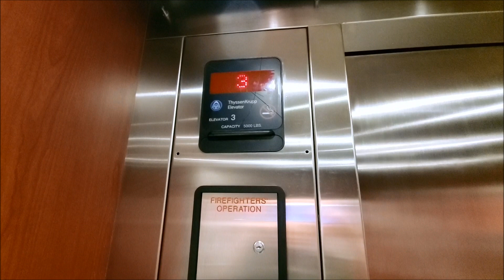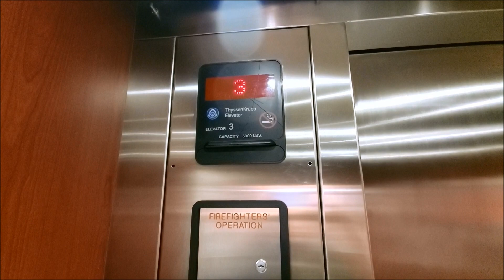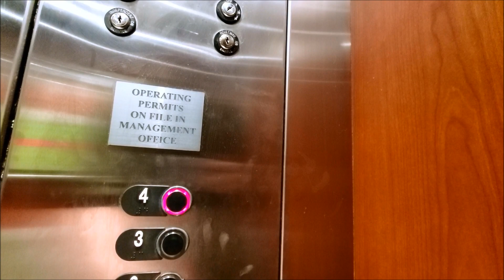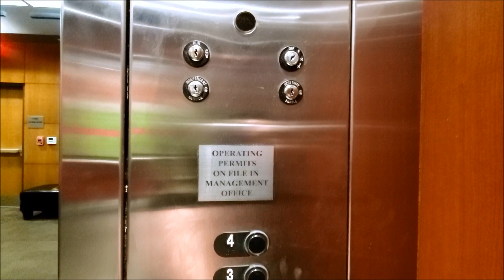2008 ThyssenKrupp Aurora Elevators at Centennial Hills Medical Center in Las Vegas, NV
This is technically a retake. But I have since unlisted the other video. Nothing much to say about these elevators. Other than they are average.

Tech Specs:
Brand: ThyssenKrupp
Type: Hydraulic
Fixtures:
Installed: 2008